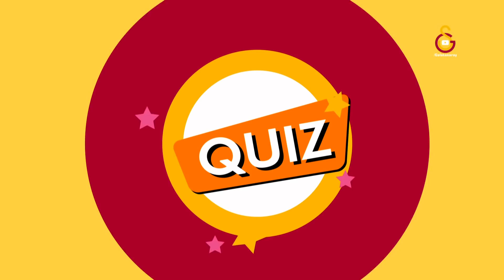QUIZ | Gizem Güreşen